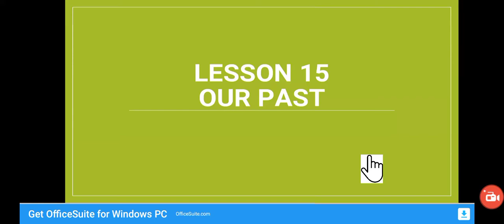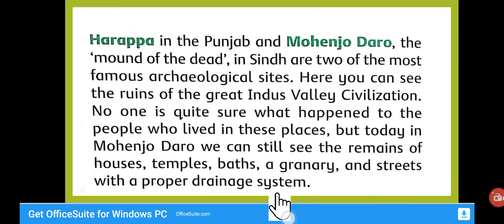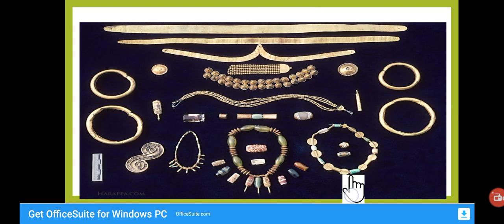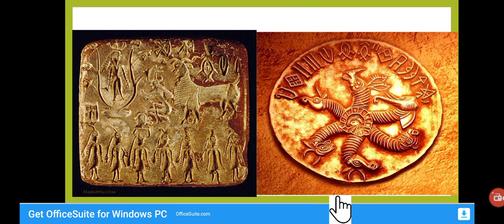Class 4 S St Lec 18